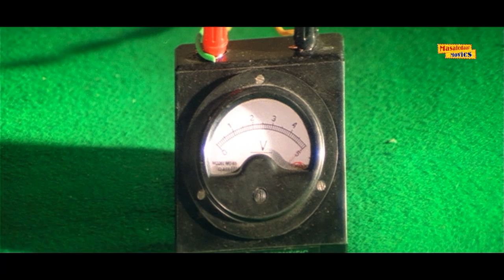🎂Raveena Tandon Birthday Special Comedy Scene🎂 | रवीना टंडन का बेस्ट कॉमेडी सीन | Hindi Comedy Scene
Watch Raveena Tandon Birthday Special Comedy Scene from Movie Taqdeerwala (1995) .
Starring : Venkatesh, Raveena Tandon, Kader Khan, Asrani, Anupam Kher, Laxmikant Berde, Tisca Chopra, Tiku Talsania.

Movie Synopsis : Suraj turns his fortunes around with the help of a mysterious book that tells him the future. Before long, the Hindu god of death and the divine accountant come looking for it.

देखिए  फिल्म तकदीरवाला से रवीना टंडन के जन्मदिन पर विशेष कॉमेडी सीन.
कलाकार: वेंकटेश, रवीना टंडन, कादर खान, असरानी, ​​अनुपम खेर, लक्ष्मीकांत बेर्डे, टिस्का चोपड़ा, टीकू तल्सानिया।
निदेशक: के. मुरली मोहना राव
निर्माता: डी. रामा नायडू

मूवी सिनोप्सिस: सूरज एक रहस्यमय किताब की मदद से अपनी किस्मत बदल देता है जो उसे भविष्य बताती है। जल्द ही, मृत्यु के हिंदू देवता और दिव्य लेखाकार इसकी तलाश में आते हैं।